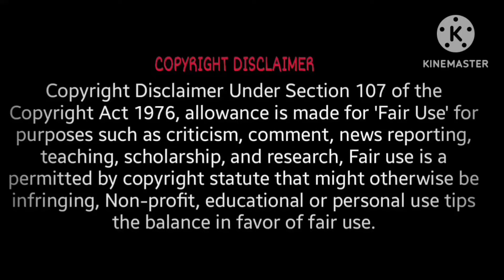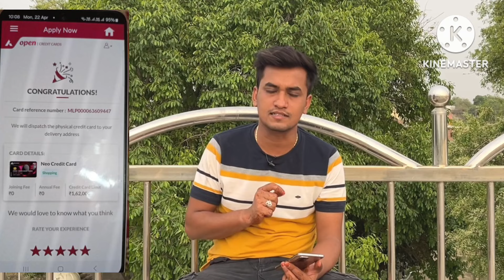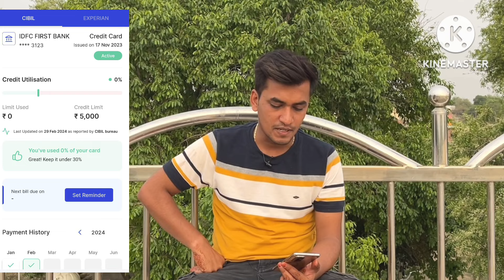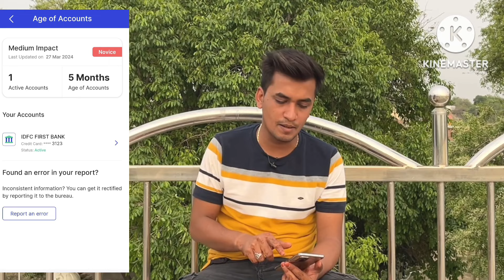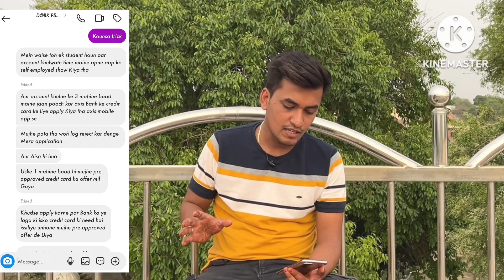18 की Age मे मिला Axis Bank का 1st credit Card एक Trick लगा कर 🔥🎉 | Axis Bank (VD135)